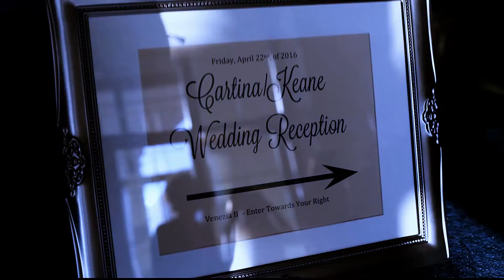"DJ" Meggie and Sean KEANE WEDDING @ Venuttis Addison IL. 4.22.16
Congratulations Meggie & Sean!!

DWF Formal DJ & Foto DJ's and MC's a high energy Wedding Reception @ Venuttis in Addison IL. on April 22nd 2016.

Original Song and Video Production by: DWF